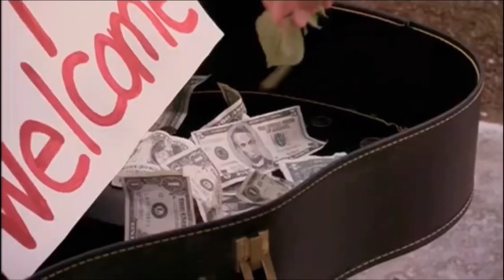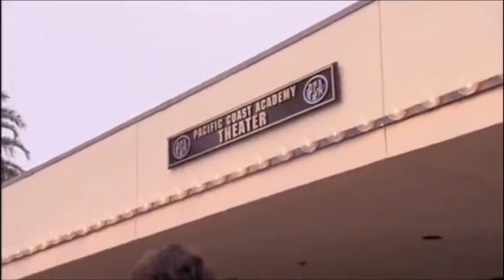Chase Matthews and Zoey Brooks / S.O.S